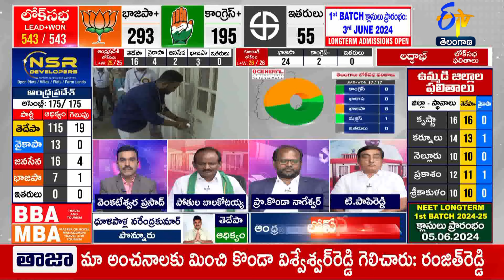AP Assembly Results | India General Election Results | ETV Debate | ఎన్నికల ఫలితాలపై ప్రత్యేక చర్చా